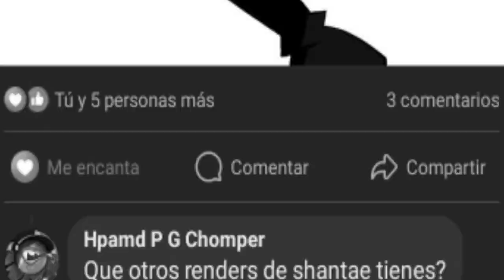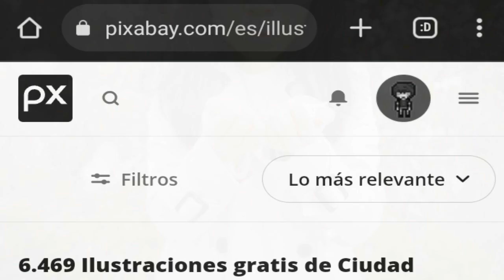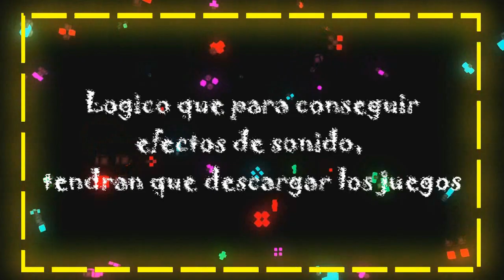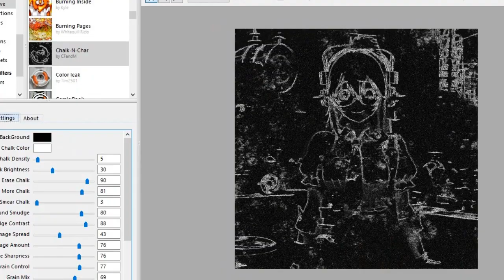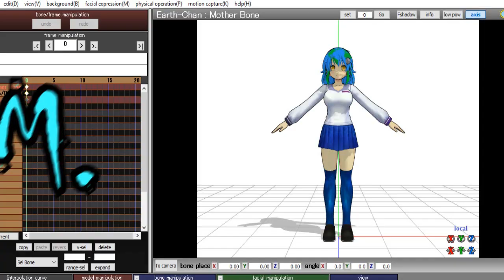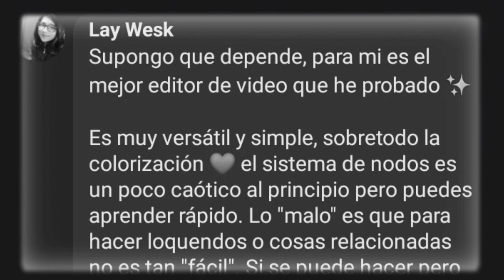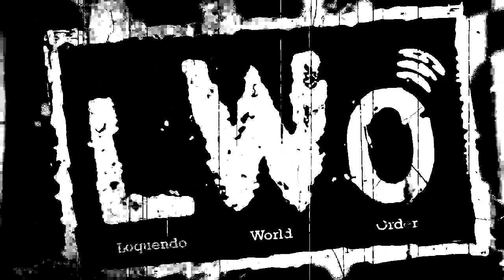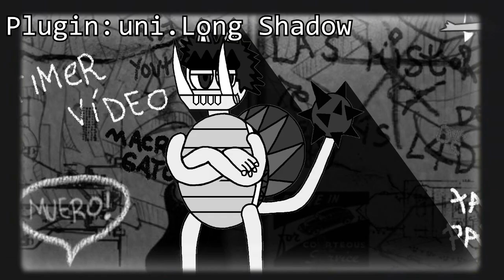Loquendo World Order: Loquendo Attack | Revolución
Les recomiendo que se registren en las paginas si pueden, puede que les lancen mas resultados.

LINKS EN COMENTARIOS

Creemos una verdadera Edad de Oro para el Loquendo. El camino del avance es Arriba y Adelante!.